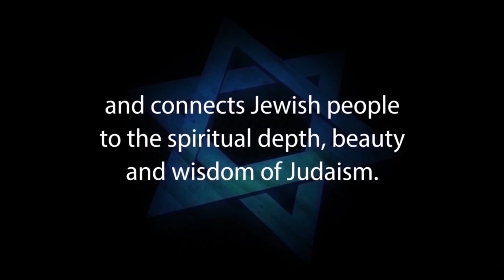THE REAL JESUS: Behold the Man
BEHOLD THE MAN: THE REAL JESUS written by Aryeh Kaplan and narrated by Daniel Ventresca.

But, many argue, even if Jesus was not the Messiah, he was still a perfect human being, and one that we may take as an example. A closer look at his career, however, raises many questions about his “perfection”.

For a transcript of this video, turn to page 37 of The Real Messiah by Rabbi Aryeh Kaplan z”l